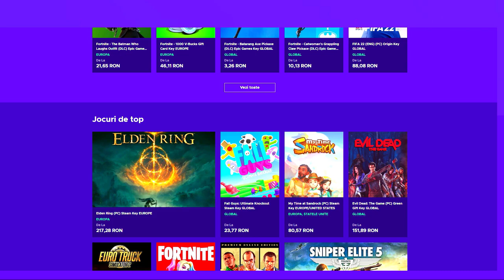UN VARCOLAC si UN VAMPIR | Relatia perfecta? // Sims 4 Werewolves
🟠Origin ID: lifeofsimsYT
🧁FRIENDLY CONTENT